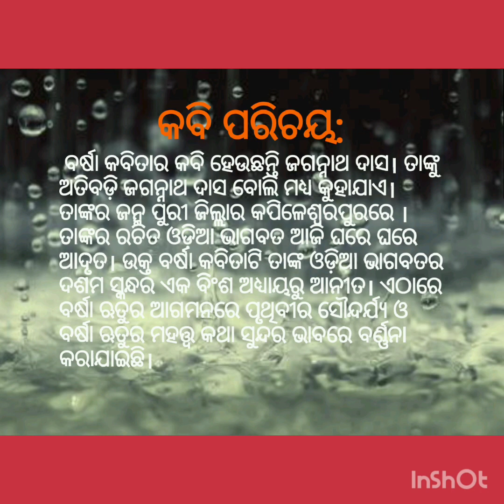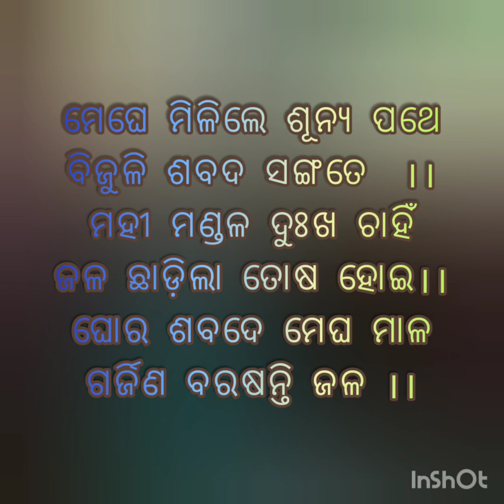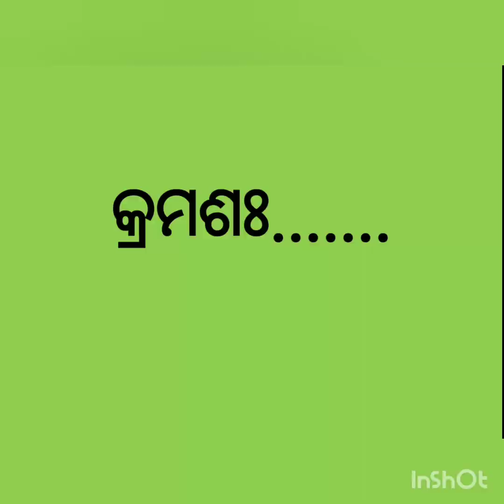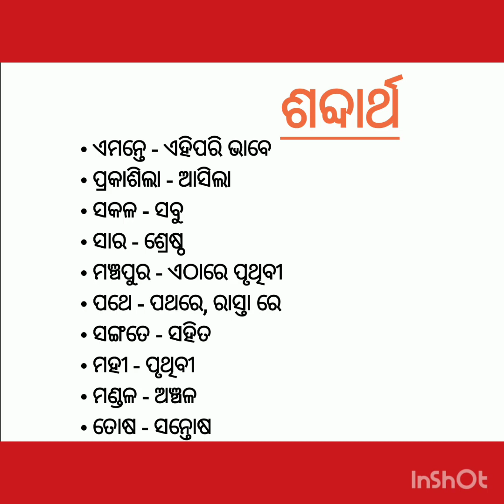କବିତା: ବର୍ଷା class: 6th